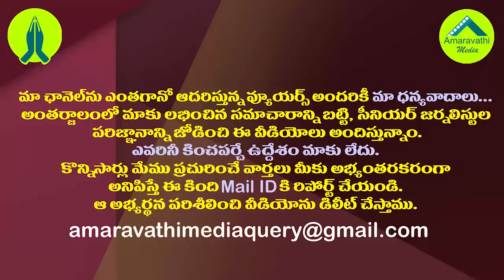ప్యాకేజీ తీసుకొచ్చి మెడ తొడ రుద్దుకొని రెచ్చిపోతే..కొడాలి ఫైర్| Kodali Nani Warning to Pawan Kalyan